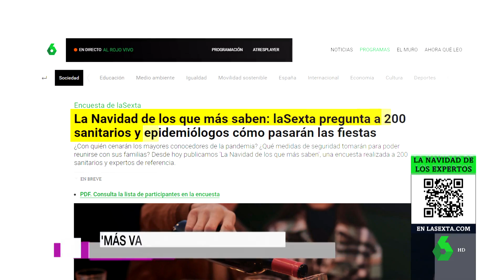La Navidad de los que más saben: preguntamos a sanitarios y epidemiólogos cómo pasarán las fiestas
¿Con quién cenarán los mayores conocedores de la pandemia? ¿Qué medidas de seguridad tomarán para poder reunirse con sus familias? Desde hoy publicamos 'La Navidad de los que más saben', una encuesta realizada a 200 sanitarios y expertos de referencia.